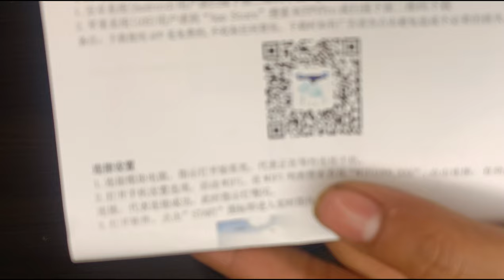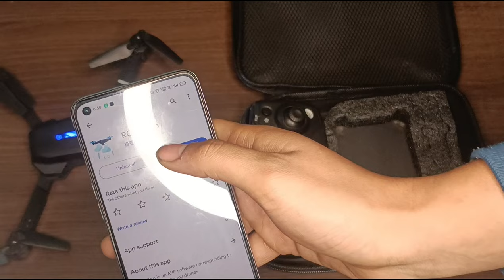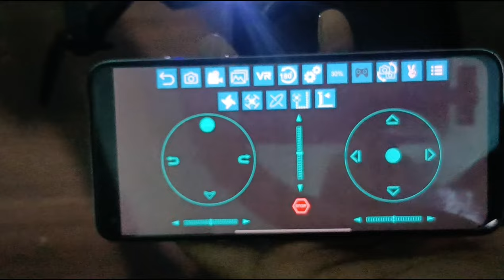E88 Camera Drone Unboxing, Flying,Review & Camera Test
E88 Camera Drone With x2 Batteries (Amazon) Purchase Links ⚡👉🏻